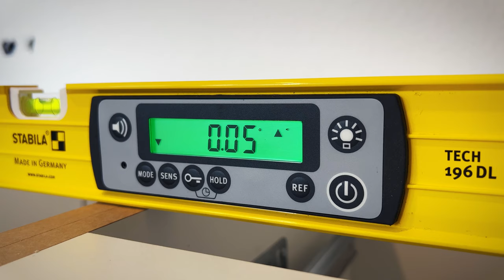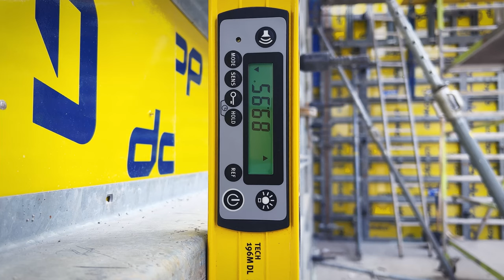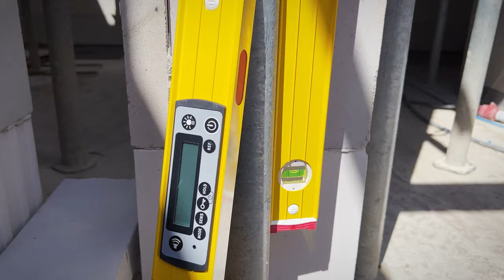STABILA Livella elettronica TECH 196 DL – Italiano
Acqua, sporco, urti e vibrazioni: gli strumenti sono esposti ogni giorno a molte sollecitazioni. Con la livella elettronica TECH 196 DL e TECH 196M DL disponete di uno strumento ideale per il duro lavoro quotidiano in cantiere. Grazie al sistema di protezione ULTRA-PROTECT, la pulizia con acqua non costituisce un problema e il modulo elettronico ad alta precisione non ha bisogno di essere calibrato nemmeno dopo eventuali cadute o sbalzi di temperatura. Le funzioni intelligenti di questo prodotto di qualità “made in Germany” semplificano ogni tipo di misurazione: due display digitali con illuminazione attivabile, guida acustica e numerose modalità di visualizzazione. Il modello TECH 196M DL è inoltre dotato di magneti in terre rare estremamente robusti per un’ottima aderenza agli elementi metallici. Tecnologia all'avanguardia per lavorare in modo efficiente.